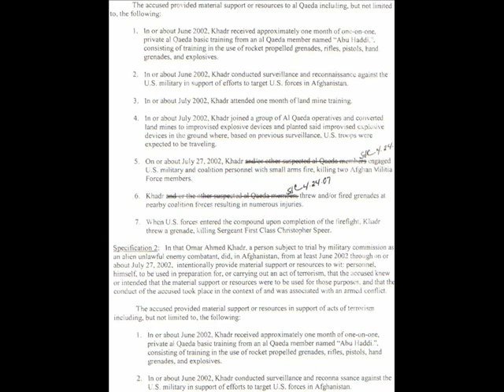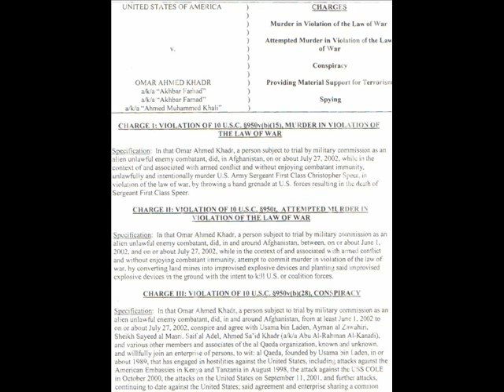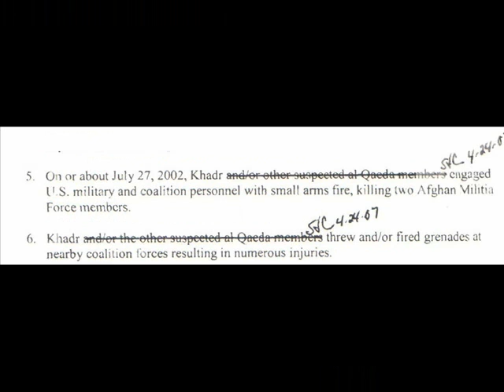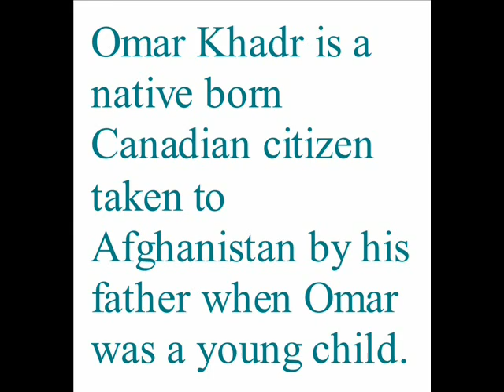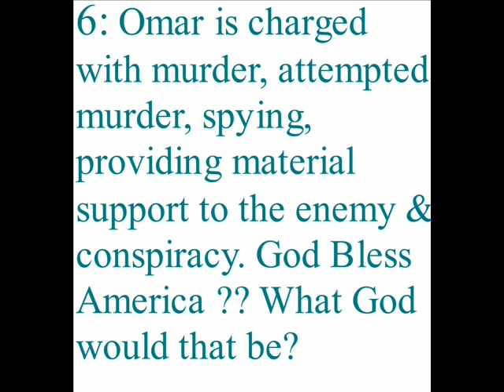Canada is Co-Dependent in USA's Guantanamo Child Abuse Case!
Think about it; this kid has never been found guilty of ANYTHING by ANYBODY and he's been locked up by YOU AND ME(if you're an American) in the Guantanamo GULAG for 2,000 days ! Aren't you ASHAMED? I sure as hell am.
This young Canadian has been locked up in Guantanamo for 5 years (since he was 15)with no trial , no schooling and no conviction for ANYTHING his entire life.

Meanwhile, the Canadian government(including the opposition parties) sit by timidly like some mousy co-dependent wife while the sicko dad commits serial child abuse over a 5 year period with her kid. SHAME ON CANADA TOO!